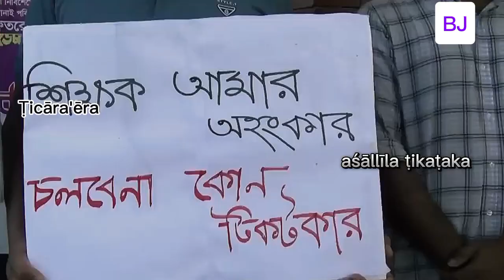টিকটককে কেন্দ্র করে শিক্ষিকার বহিস্কার দাবিতে উত্তাল ডুয়েট#bjstorybanglaprp#bisshojit